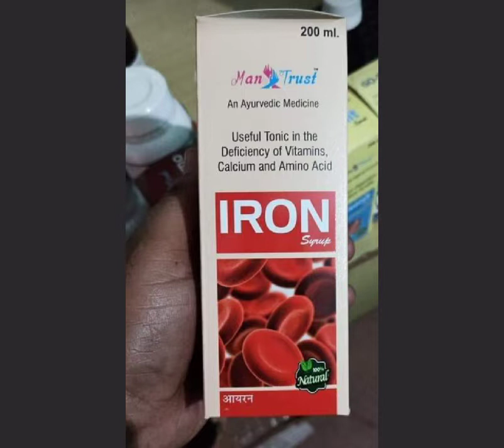Mantrust Pharma Pvt Ltd Ayurvedic products Manufacturing in Sonipat Haryana 92054-14930